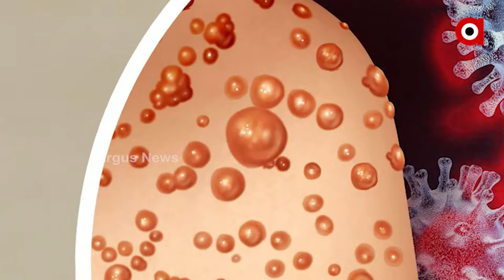First Monkeypox case reports in Odisha